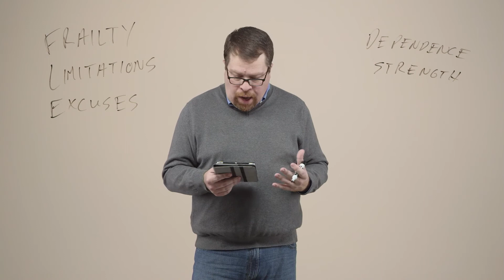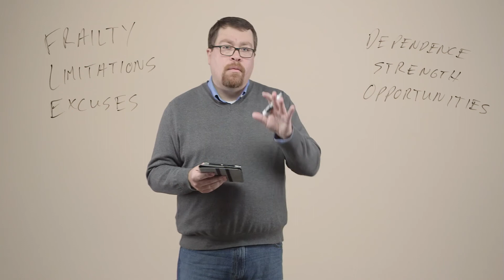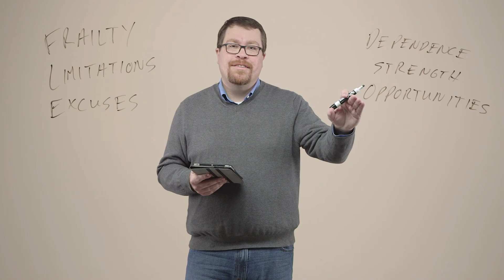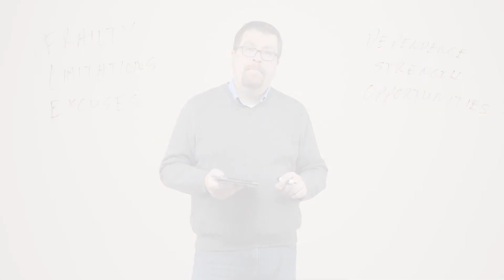The Way of the Cross - Session 5: Thirst: From Weakness to Control by Doug Welch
The Way of the Cross - Session 5: Thirst: From Weakness to Control by Doug Welch is part of Next Level, a free video resource from Ozark Christian College in Joplin, MO. for a free study guide.